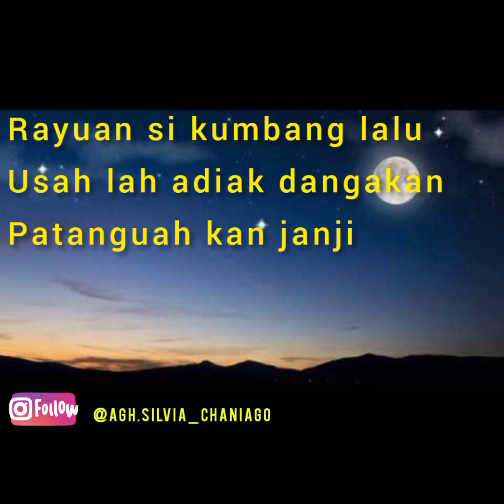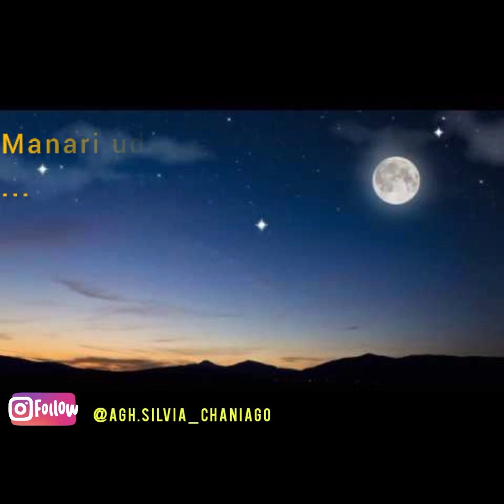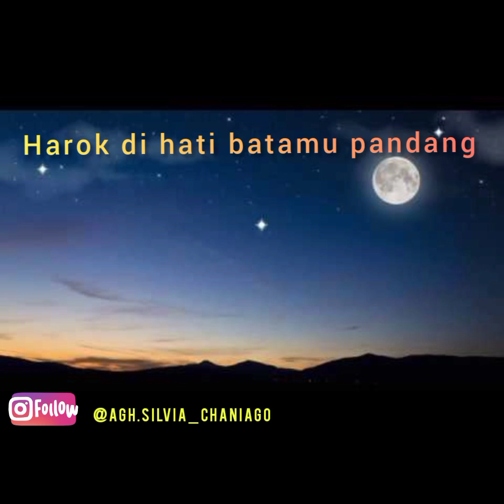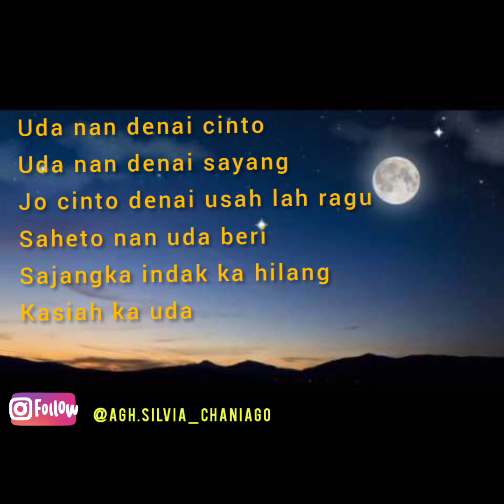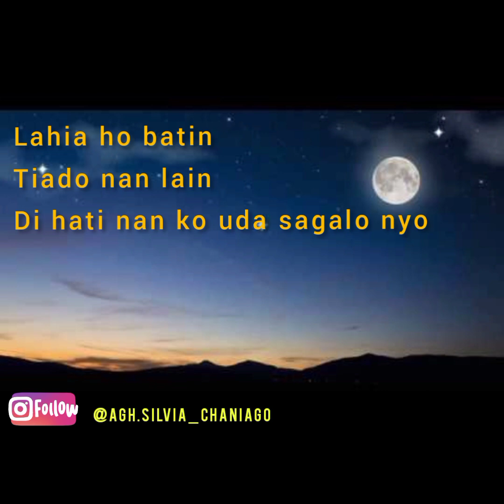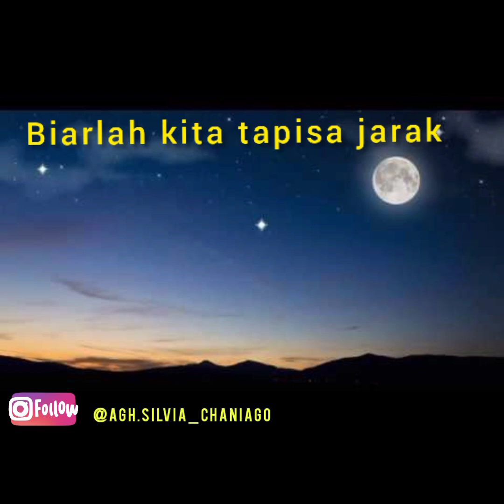Rekha Restu ft Junior - saba Dalam penantian ( Lirik Lagu )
Rekha Restu ft Junio - Saba Dalam Penantian ( Lirik Lagu )

Haii temean teman selamat nonton ya gays jangan lupa ya disubscribe di like dan share teman teman kamu ya

Judul lagu = Saba Dalan penantian
Penyanyi    = Rekha Restu Ft Junior
Cipt             = Decky  Ryan